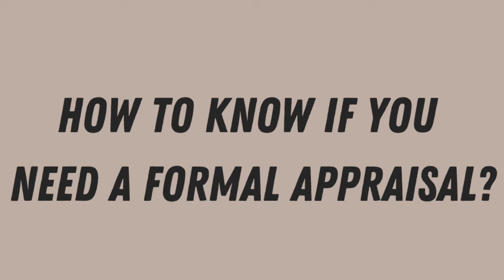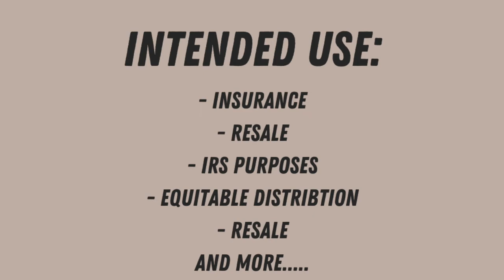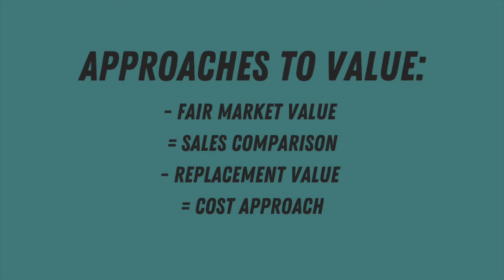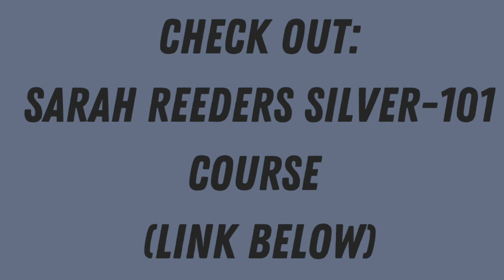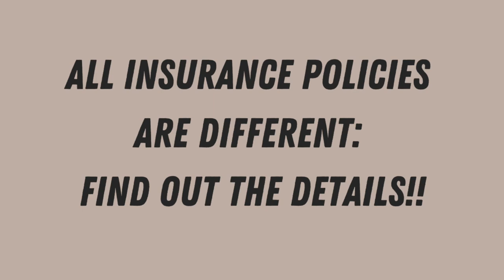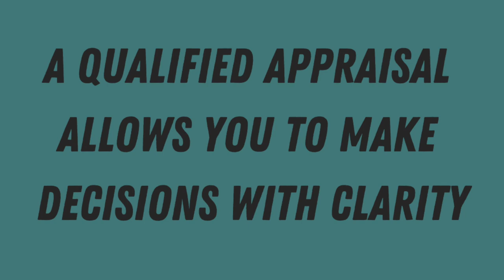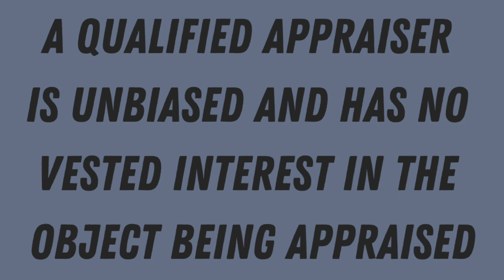Qualified Appraisers explain... What is an Art Appraisal?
What is an Art Appraisal? It's a question you might be wondering when your insurance company tells you to find a qualified appraiser and to get an art appraisal done. Or you might need an art appraisal for equitable distribution. watch this video to find out "What is an Art Appraisal".

Sarah and I sit down in this new series where we discuss the world of appraising and give an inside look into what the appraisal world looks like.

In today’s episode, Sarah and I discuss:

How we determine if someone needs an appraisal
The frequent objects that get we get requested to appraise
Why knowing what markets are available to sell in are so important
The benefit of using USPAP -compliant appraisers.

Sarah is a Certified Member of the International Society of Appraisers with the Private Client Services designation for working with high-net-worth individuals and a Certified Member of the Appraisers Association of America.

 Sarah is CEO of Artifactual History® Appraisal which provides USPAP-compliant appraisal services of art, Midcentury Modern Design, silver, furniture, antiques and decorative arts for clients including private collectors, corporations, institutions, and members of the diplomatic community.  Sarah is the Co-Founder and Co-Editor of Worthwhile Magazine™ which publishes about collecting, connoisseurship, and appraising.  She is also the creator of the online course SILVER 101: Quickly Learn How to Identify Your Sterling Silver and Silverplate to Find the Valuable Pieces and Sort with Empowered Confidence, available for enrollment through her website or Teachable school.

Larissa is also a Certified Member of the International Society of Appraisers and an art consultant and can be found

Resources Mentioned:

International Society of Appraisers
Larissa Wild

Learn More About Sarah:

Sarah Reeder's Website
SILVER 101 online course
Connect with Sarah on Instagram
Receive educational updates from Sarah
Worthwhile Magazine
Worthwhile Magazine Instagram